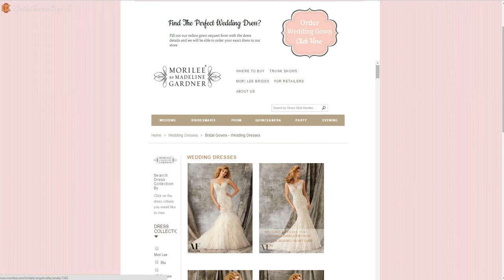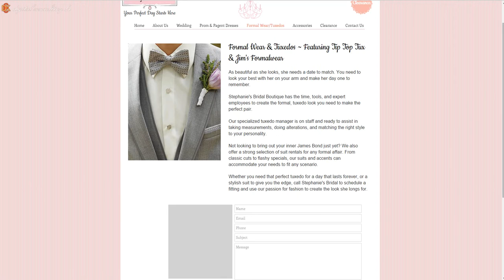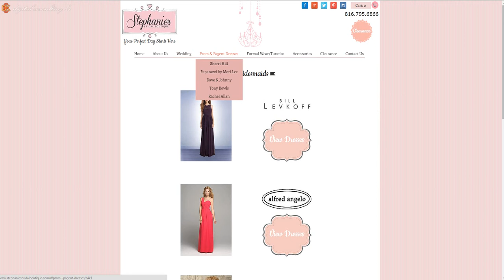Stephanies Bridal Boutique Bridal Gown Shop Website Design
This video features a quick preview of a website designed by Digital Consulting KC, LLC for Stephanies Bridal Boutique. Stephanies Bridal is located in Independence, MO and services the entire Kansas City Metro Area. Provider of designer wedding gowns, Bridesmaids dresses, prom dresses and much more. visit stephaniesbridalboutique.com to learn more.

Looking for website designer in Kansas City? for more information!